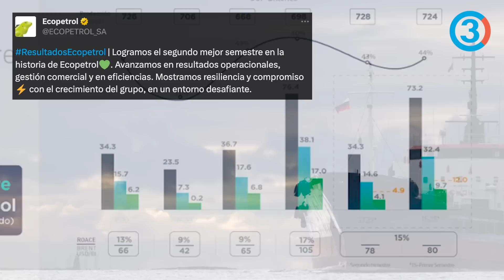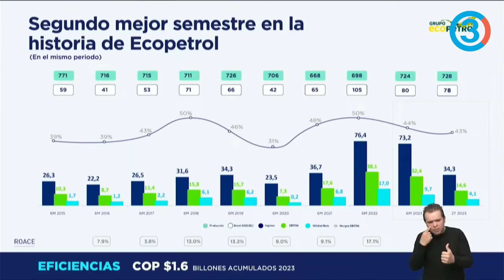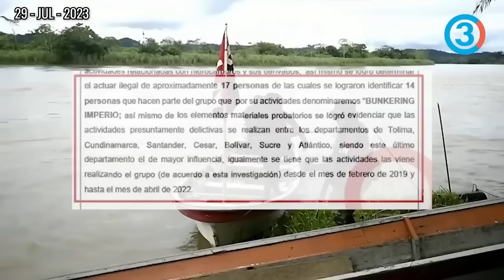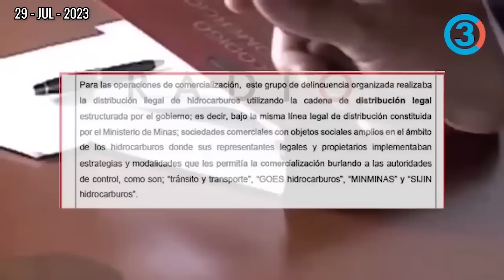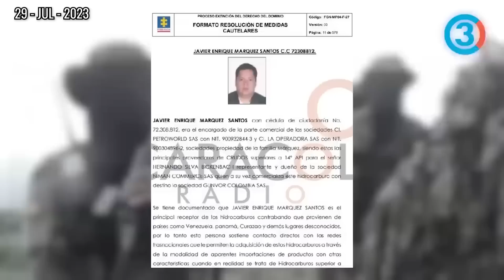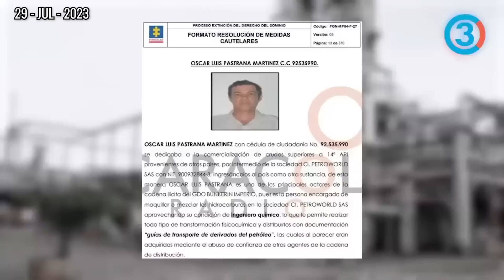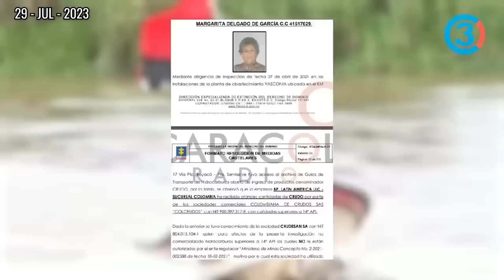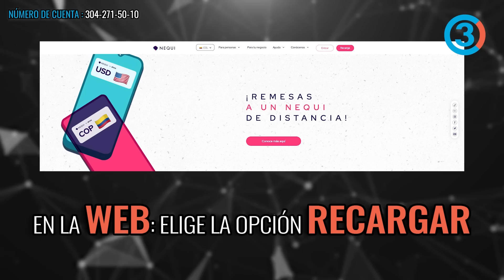Ecopetrol logra récord de ganancias mientras Petro revela "Fraude a la nación de Gente de bien"